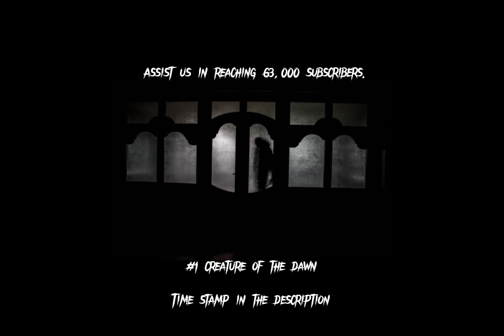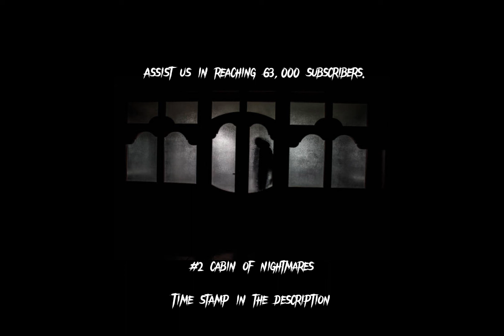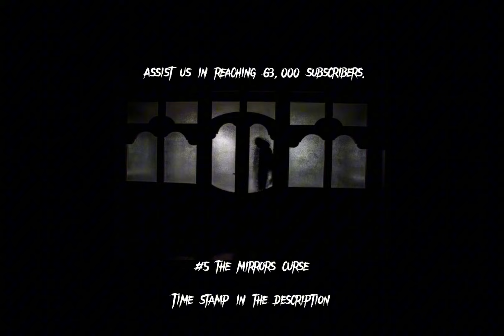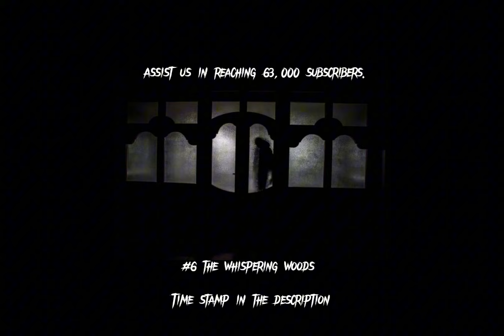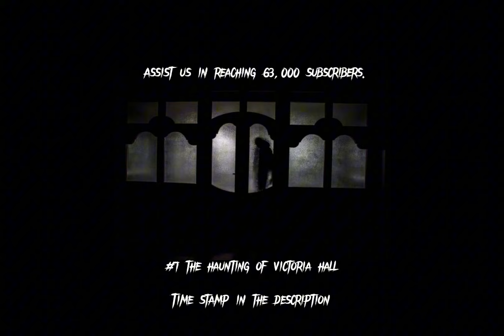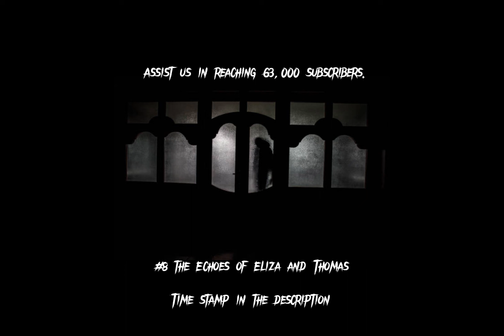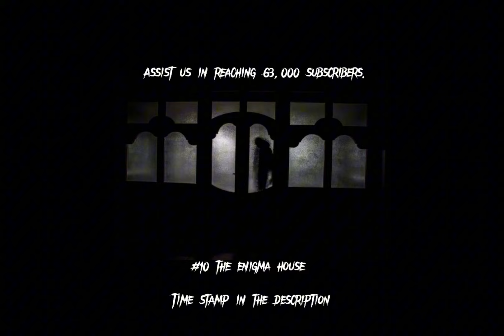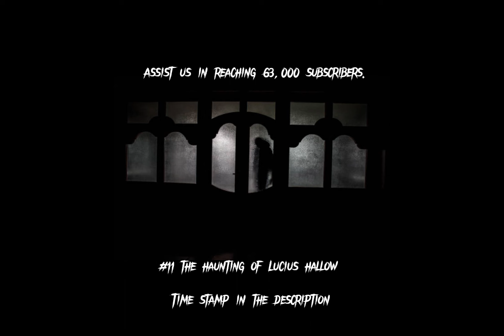11 scary reddit stories to fall asleep to (vol. 2)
11 scary reddit stories to fall asleep to (vol. 2)

TIme Stampes:
Story #1: 0:12
Story #2: 03:21
Story #3: 06:24
Story #4: 08:35
Story #5: 10:45
Story #6: 12:38
Story #7: 14:47
Story #8: 18:00
Story #9: 21:51
Story #10: 26:31
Story #11: 30:35